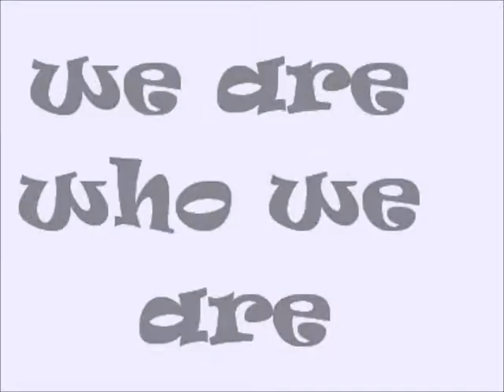chanson Eeil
chanson